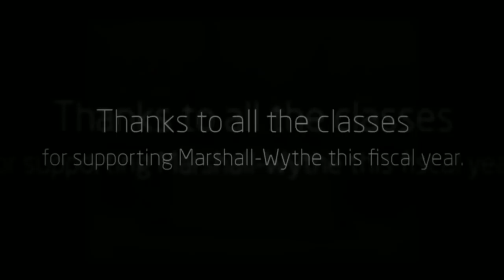William & Mary Law School Alumni Weekend, April 5-6, 2013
William & Mary Law School hosted its annual Alumni Weekend in April 2013.  The weekend celebration featured a picnic lunch on the lawn, reunion dinner, and much more.